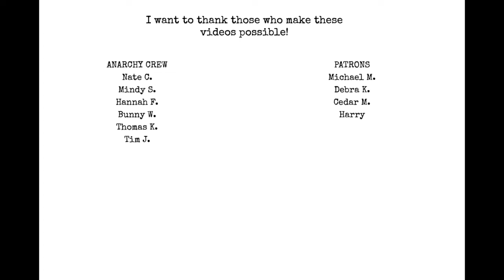River of Lost Souls by Matt Wall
Search Matt Wall wherever you stream music!

Chat with me on Voxer:
paperbackjunky